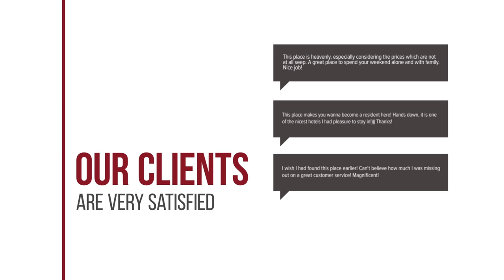Hotel Zytto by Razvan Rat hotel review | Hotels in Slatina | Romanian Hotels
Hotel Zytto by Razvan Rat hotel video review. Hotels in Slatina, european 3 stars hotels.